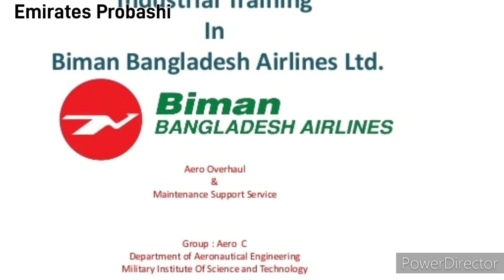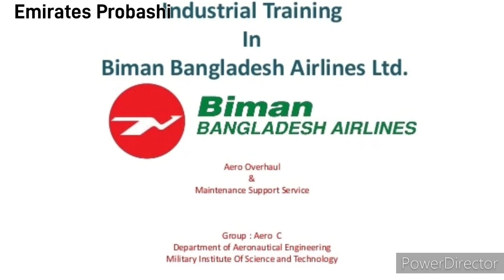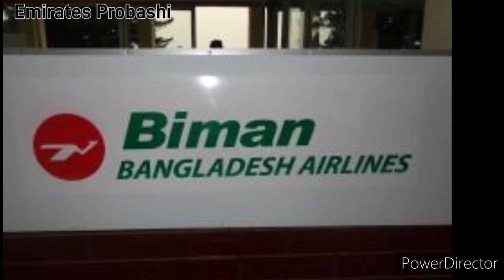DhakaTo Dubai Flight Dubai To Dhaka Flight Update Dubai Visit Visa OpenOpen.ভাড়া কমালো বিমানের।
ভাড়া কমালো বাংলাদেশ বিমানের
আমাদের ট্রাভেলস এর ফেসবুক পেজঃ- ⤵️⤵️⤵️⤵️